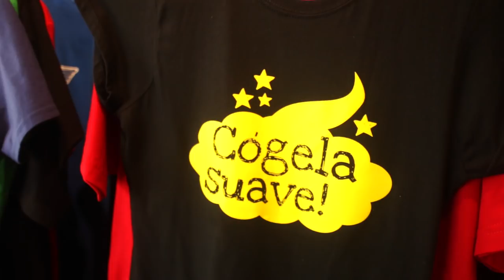Soy Corroncho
Sabes tu que es ser Corroncho?

Aprendimos de nuestros amigos de Todo Mono, que es aquello que nos hace Corronchos. Una mirada verdadera sobre el ser Barranquillero.